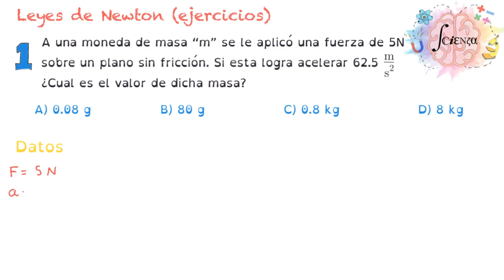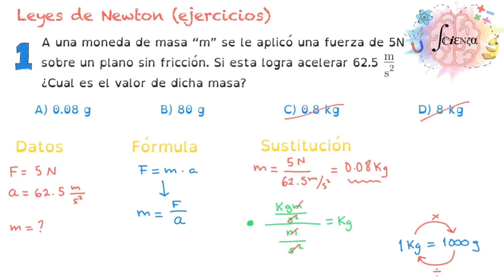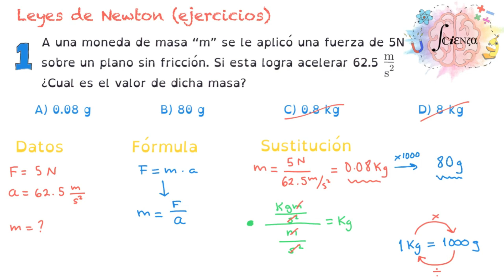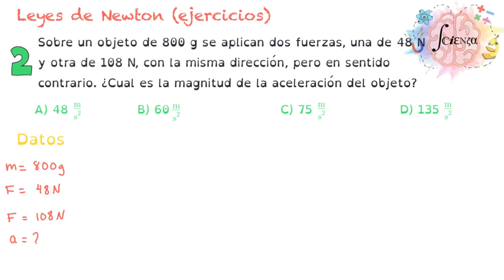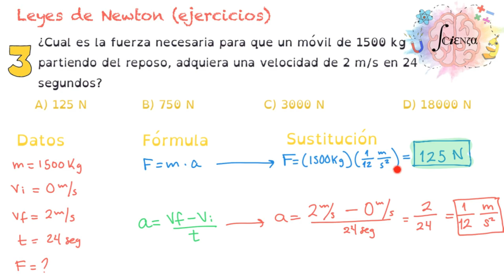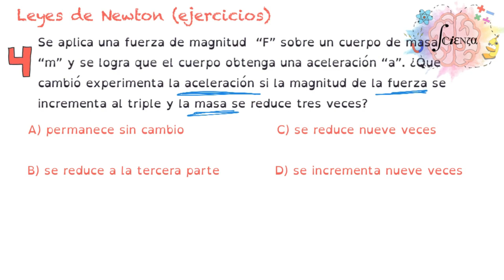Leyes de Newton (Ejercicios)